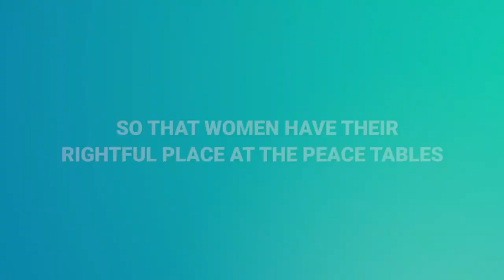In Their Hands: Women Taking Ownership of Peace (Photo Exhibit) | United Nations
Women across the globe are actively preventing conflict and building peace. As peacebuilders, decision-makers, changemakers and activists, women around the world have mediated with armed groups, negotiated and helped implement peace agreements, advanced political solutions, advocated for women’s rights and participation, led protest movements, built social cohesion and pushed for peaceful transitions from conflict to peace.

Yet, women are still frequently excluded from formal peace processes and decision-making. Their diverse experiences, knowledge and expertise often go unrecognized.

In 2000, the United Nations Security Council adopted its landmark resolution 1325, which recognized for the first time the importance of, and the need to strengthen, women’s full, equal, and meaningful participation in peace and political processes.

Twenty years and ten resolutions later, there has been progress but this promise has not been fully realized. Through this interactive exhibition, we invite you to discover some of the many women bringing and maintaining peace in Africa, the Middle East and South America.

And who better to capture their efforts than women photographers who share their struggles?